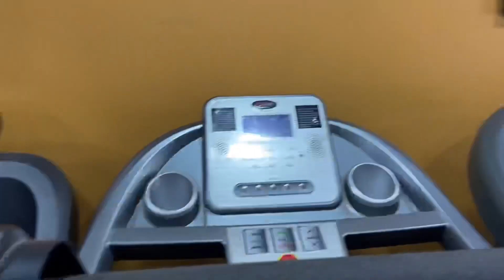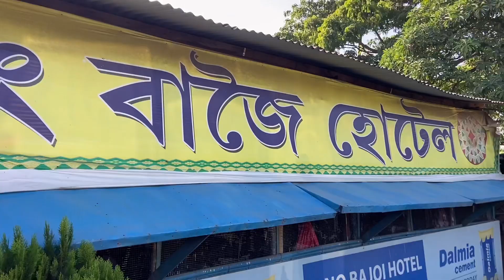Treadmill kinibo goi O চেনীমাই'k লগ পালো😍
Gymor karone treadmill কিনিলো
30/06/2022